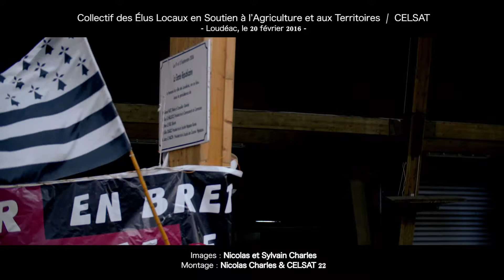Poème enfants / CELSAT - Loudéac 20 février 2016